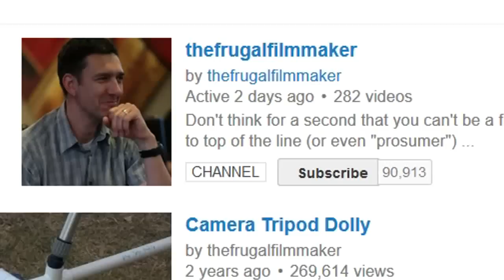Recap Q&A: What about Transmedia?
Krisztian Nagy's ???

Wayne Poe's PVC stabilizer with lights!

Rode Deadcat vs. Micover Windscreen